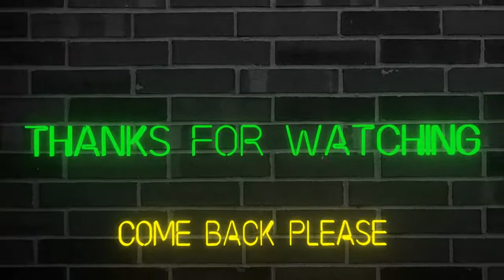Paul Is Too Drunk For This (Golf With Your Friends)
Paul and I get drunk and play Golf With Your Friends. Madness ensues as it always does when we drink. Beware headphone users. I hope you enjoy the video.

Make sure to check me out on Mixer!

Make sure to check me out on Facebook to see when I go live!